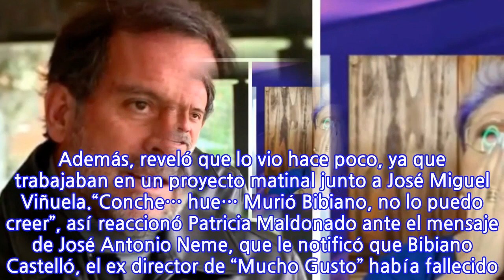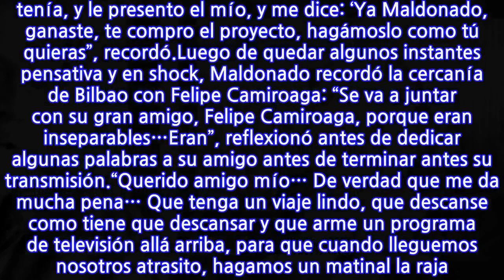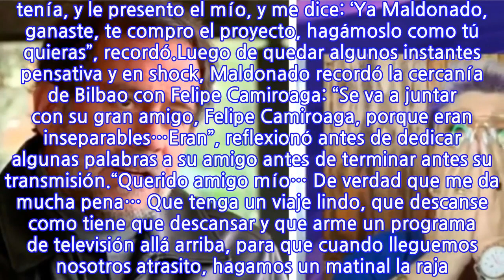“¡No lo puedo creer!”: Patricia Maldonado se entera de la muerte de Bibiano...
“¡No lo puedo creer!”: Patricia Maldonado se entera de la muerte de Bibiano Castello...
La comunicadora realizaba su programa de YouTube junto a Catalina Pulido cuando se enteró de la lamentable noticia, por lo que, con total asombro y pena, reaccionó con su estilo propio y recordó cariñosamente a su amigo. Además, reveló que lo vio hace poco, ya que trabajaban en un proyecto matinal junto a José Miguel Viñuela.“Conche… hue… Murió Bibiano, no lo puedo creer”, así reaccionó Patricia Maldonado ante el mensaje de José Antonio Neme, que le notificó que Bibiano Castelló, el ex director de “Mucho Gusto” había fallecido. “Perdón, perdón, perdón, esto me liquidó, me sacó de todo”, se excusó por los improperios.“Justo estaba preguntando ayer, hoy en la mañana hablé con Viñuela… Qué frágil es la vida, por Dios, Catalina Pulido, y estamos peleando por huevadas y no quiero pelear por huevadas. Quiero pelear por algo que me llene el alma, quiero disfrutar a mis nietos, quiero disfrutar con mis hijos, quiero disfrutar de mi gente”, expresó visiblemente afectada,A continuación, reveló que trabajaba en un proyecto matinal junto a Castello y José Miguel Viñuela. “Estuvo con nosotros en la oficina, conversando por el proyecto que teníamos. Teníamos un proyecto que lo íbamos a hacer ahora, amiga, un proyecto de televisión dirigido por él”, comentó a Pulido, totalmente conmocionada.“Junto con Viñuela íbamos a hacer un matinal, no en las redes abiertas. Nos juntamos en la oficina donde yo grabo los días martes, lo conocieron las chiquillas, hablé con él hace dos o tres días atrás, antes del accidente”, agregó.“Estoy hecha mier… no lo puedo creer. Me quedo con la cara de Bibiano el día que estuvo conmigo conversando y me presenta el proyecto que él tenía, y le presento el mío, y me dice: ‘Ya Maldonado, ganaste, te compro el proyecto, hagámoslo como tú quieras”, recordó.Luego de quedar algunos instantes pensativa y en shock, Maldonado recordó la cercanía de Bilbao con Felipe Camiroaga: “Se va a juntar con su gran amigo, Felipe Camiroaga, porque eran inseparables…Eran”, reflexionó antes de dedicar algunas palabras a su amigo antes de terminar antes su transmisión.“Querido amigo mío… De verdad que me da mucha pena… Que tenga un viaje lindo, que descanse como tiene que descansar y que arme un programa de televisión allá arriba, para que cuando lleguemos nosotros atrasito, hagamos un matinal la raja. Fue un muy buen director, lamentable. La verdad es que un abrazo grande, a toda la familia, a sus hijos”, concluyó la afectada “indomable”.
INFORMATION
• Source: fotech